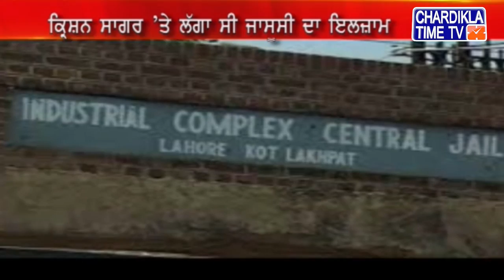Lahore ਦੀ Lakpat Kot Jail 'ਚ ਭਾਰਤੀ ਕੈਦੀ ਦੀ ਮੌਤ